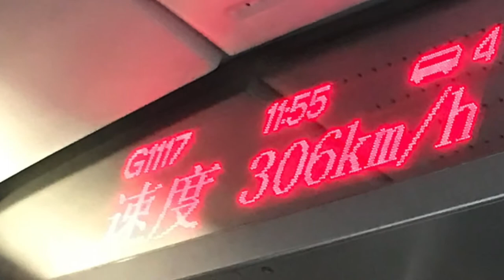2017 Tour of China 2 | Stage 5 Recap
Watch Team Novo Nordisk rider Chris Williams recap the final stage of the 2017 Tour of China, where solid teamwork helped teammate Mehdi Benhamouda sprint to a top 10.